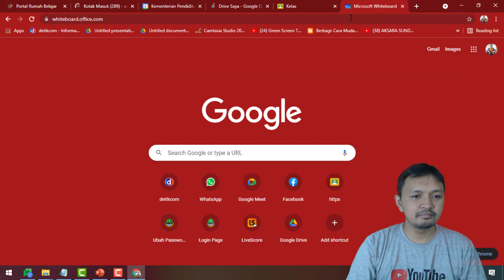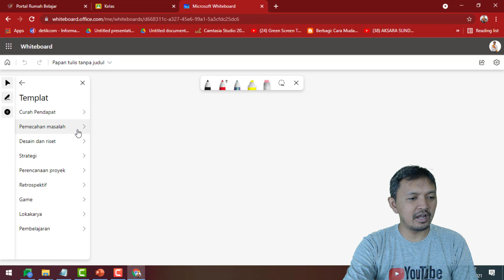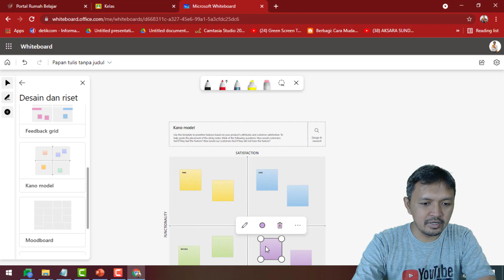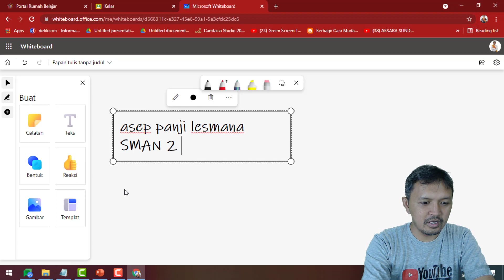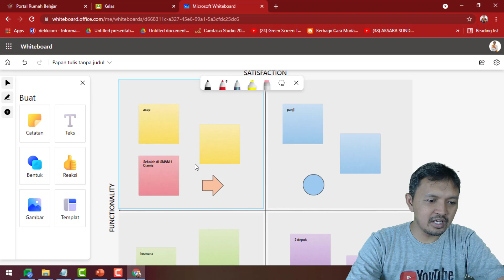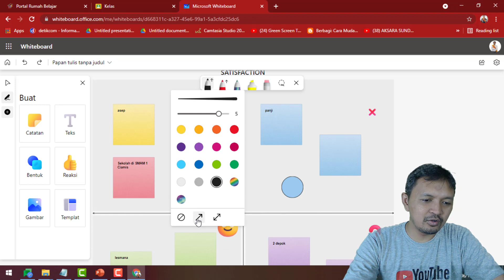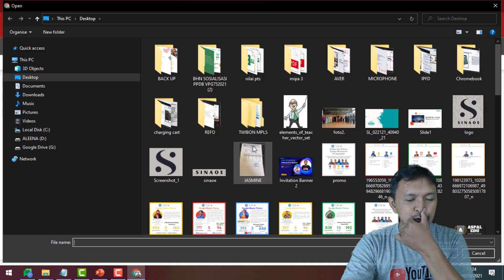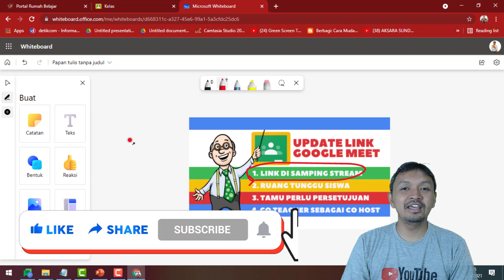TUTORIAL WHITEBOARD MICROSOFT UNTUK GURU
Salah satu fitur keren dari whiteboard microsoft adalah banyaknya templete yang bisa kita gunakan. Selain itu area kerja dari whiteboard ini juga cukup luas. Di dalam video ini juga akan dibahas tentang TUTORIAL WHITEBOARD MICROSOFT UNTUK GURU, cara menggunakan whiteboard microsoft, dan cara setting whiteboard microsoft.